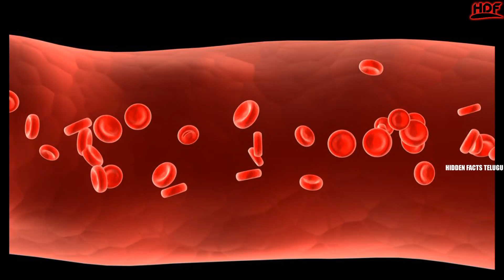స్త్రీ వక్షోజాల మసాజ్ చేసుకుంటే ఏమవుతుంది? | Interesting Facts In Telugu | Hidden Facts Telugu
వక్షోజాల మసాజ్ ఎందుకు చేసుకోవాలి? | Interesting Facts In Telugu | Hidden Facts Telugu |